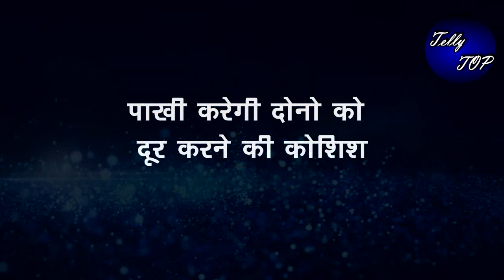GHKKPM|| पाखी करेगी फिर से सई-विराट को दूर करने की कोशिश, चलेगी घटिया चाल